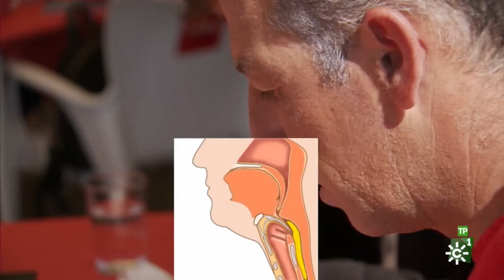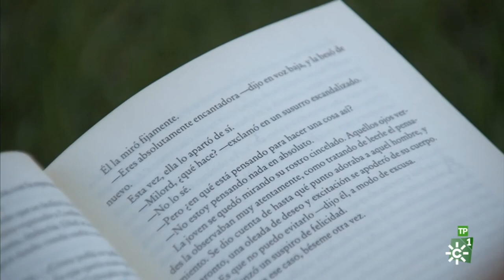Molestias en aparato digestivo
Salud al Día dedica este extenso reportaje a las distintas molestias y patologías del aparato digestivo y cuenta para ello con los doctores Infantes y Gutiérrez de la Unidad de Digestivo de nuestro centro y del doctor Romero del servicio de cirugía.